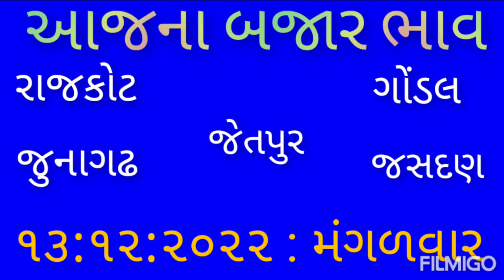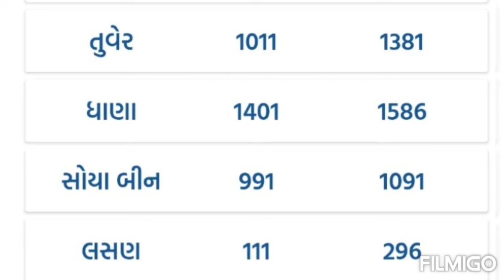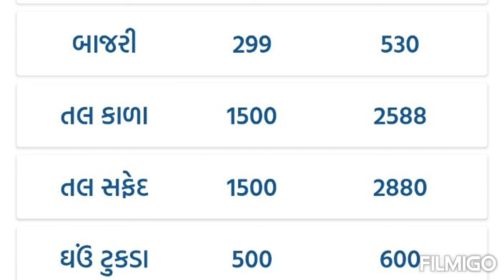Rajkot marketing yard na Bajar bhav. market yard na Bajar bhav. aaj na Bajar bhav. taja market bhav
Rajkot yard
Rajkot Market
Rajkot Market na aaj na bhav
Jetpur yard na Bajar bhav
Jetpur yard na kapas na bhav
Jetpur market bhav
Jetpur yard na bhav
Jetpur yard
Jetpur market
Jetpur yard na aaj na bhav
Jetpur yard na taja bhav
junagadh marketing yard na Bajar bhav
junagadh market yard na bhav
junagadh yard na kapas na bhav
junagadh market yard
junagadh yard
junagadh yard na aaj na bhav
junagadh yard na taja Bajar bhav
Jasdan marketing yard na Bajar bhav
Jasdan market yard na bhav
Jasdan market bhav
Jasdan yard na bhav
Jasdan yard na kapas na bhav
Jasdan market
Jasdan yard
Jasdan yard na aaj na bhav
Jasdan yard na taja bhav